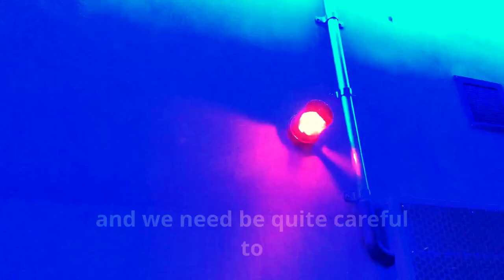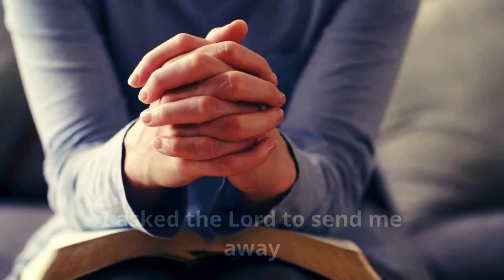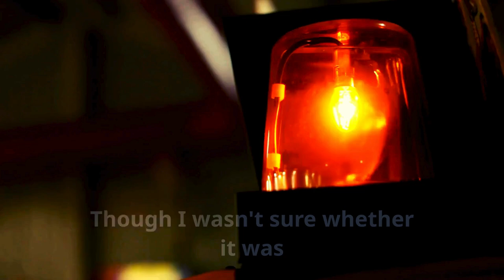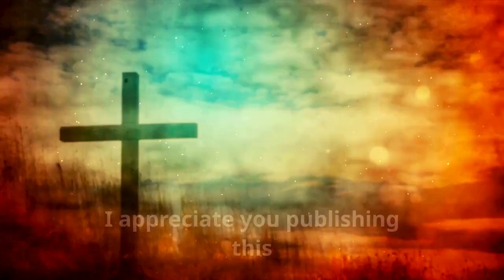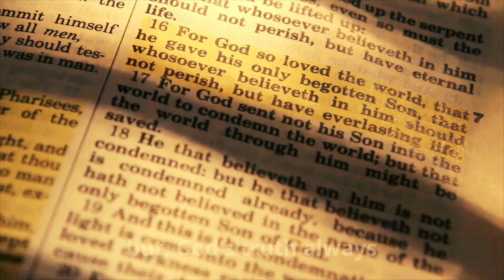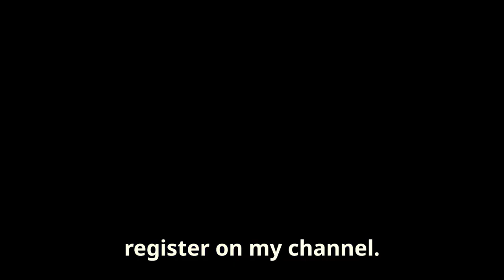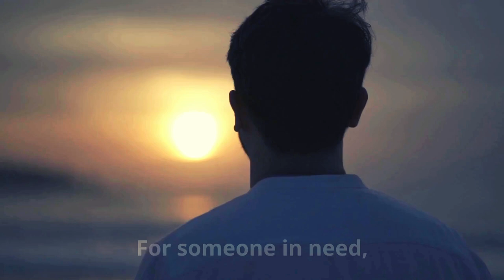Luz de Maria – This November Last, Americans Will Be Deceived! The Great Tribulation Will Begin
A chilling prophecy warns that this November, Americans will face unprecedented deception as dark forces work to twist the truth and sow division. Luz de Maria’s vision unveils a future of economic collapse, chaos, and intense persecution for those who stand by their faith. Will you be mislead or able to see through the lies?